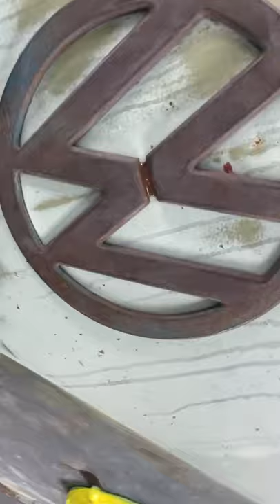VW Bus Gets a little patina added with some PPG Paint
Jay and Ryan doing some patina to match the vintage paint already on the us. Once the patina was dialed in they applied a matte clear as well.

PPG Paint, Vintage, VW, Microbus, Old School, Patina, natures paint job, Van, Handcrafted, craftsmanship.